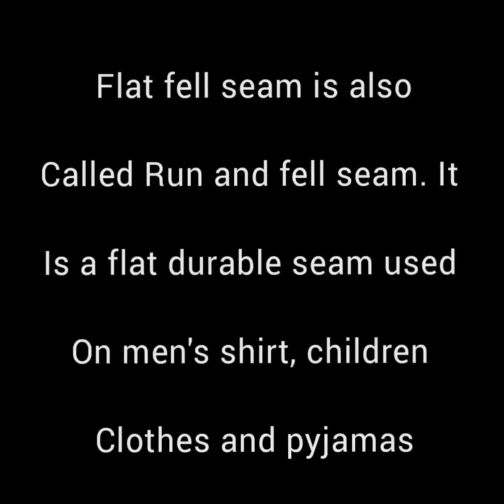Basic types of Seam | sewing for beginners | plain seam | Flat fell seam | French seam | piped seam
Learn Basic types of Seam, sewing for beginners, plain seam, Flat fell seam, French seam and piped seam. Chennai Fashion Institute is the Best Fashion Designing Institute in India. It is one of the Top Tailoring Institute for Ladies. Join No.1 Fashion Technology Academy with a reasonable fee structure.

Types of Seams
1. Plain seam: It is used for side seams and armhole seams on skirts, coats, blouse etc.,

2. Flat fell seam : It is also called Run and fell seam. It is a flat durable seam used on men's shirt, children clothes and pyjamas.

3. French seam: It is also called double seam. It is used on transparent and light weight fabrics.

4.Mantua maker's seam: It is not suitable for bulky fabrics

5. Piped seam: It gives decorative finish to the garment. It is used in waistline, yoke line and armhole life of the garment.